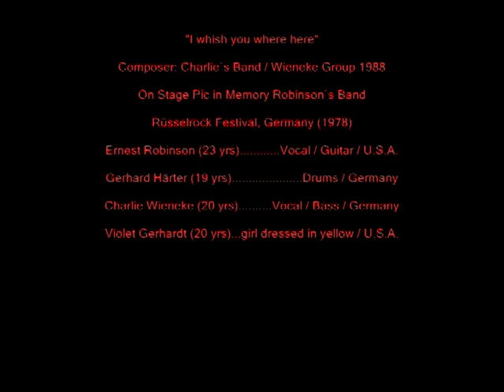Rüsselrock 1978 - "I wish you where here" - Photo Slide Show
Charlie`s Band / Wieneke Group feat. Robinson`s Band
Rüsselrock - Festival 1978 / Germany
Photo Slide Show
Copyright G.M.H. 2017